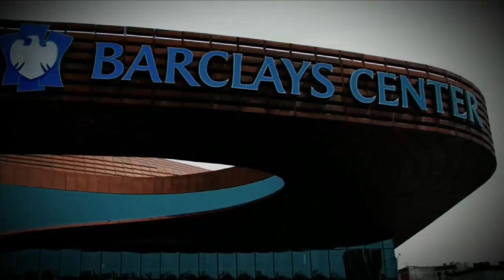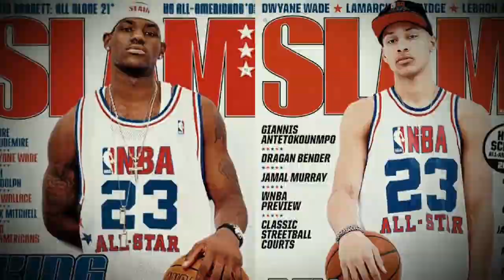2016 NBA Draft - Dennis Scott sits with No.1 pick Ben Simmons